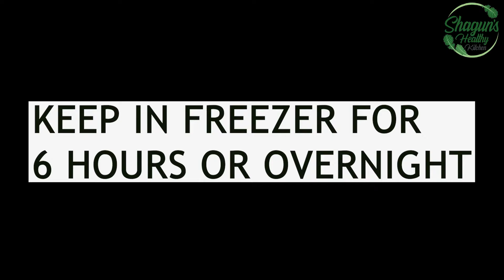Best Matka Malai Kulfi | मटका क़ुल्फ़ी | How To Make Matka Malai Kulfi | Shagun's Healthy Kitchen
The Shagun's Healthy Kitchen & Sonia Paul presents:

Learn how to make " Best Matka Malai Kulfi  " at home with SONIA PAUL on Shagun's Healthy Kitchen.

Made with INGREDIENT :

1. MILK - 1 LITRE
2. SUGAR -1/2 CUP
3. ALMOND - 8
4. CASHEW - 8
5. GREEN CARDAMOMN - 3
6. PISTA - 8
7. A PINCH OF SAFFRON & 3 Tbsp WARM MILK
8. BREAD - 4 SLICE
9. CHOPPED ALMOND & PISTA FOR GARNISH - 2 Tbsp

Feel free to give your valuable suggestions in comment box.

Keep supporting us. Thank you so much!!!

Official Video of " Matka Malai Kulfi "  By SONIA PAUL